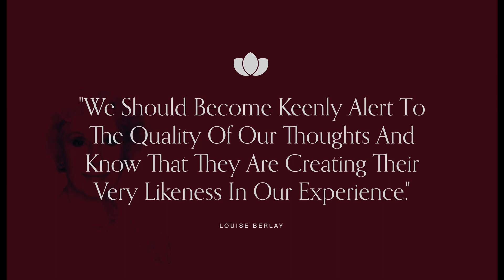The Magic Of The Mind - Man: Natural Born Creator / Audiobook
I will be reading excerpts from this book.  I hope you all enjoy listening to it.

Louise Berlay lived for many years between Los Angeles, New York and Paris and has made some sixty trips abroad in all directions.  She has taught the creative process widely including Paris, New York and on New York television.

"Our roots lie in majesty, love and beauty," says Louise, "and with guidance they will flower radiantly in our lives."

Preface:

Ralph Waldo Emerson author, lecturer, poet and transcendentalist was one of the greatest influences on American thought.  Among his idealistic words of wisdom was this concept: "The only gift is a portion of thyself."

In this light, I offer you the best and kindest of my thoughts and hope to be admitted into the inner sanctuary of your own.

I studied the Creative Process from among the wisest minds of whom there is any record.  This enabled me to fulfill all my goals.  Now, I am committed to sharing this knowledge in order that you too, may benefit from their wisdom.

What more could we ask, dear fellow wayfarer than to open our mind to one another, unless, perhaps, wonder should smile upon my effort and you should also accept my love.

Louise Berlay